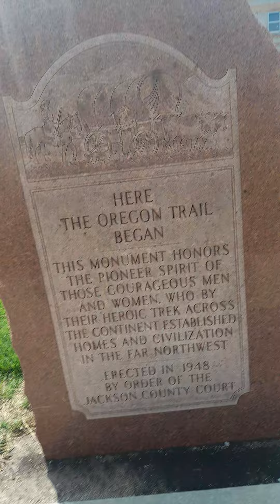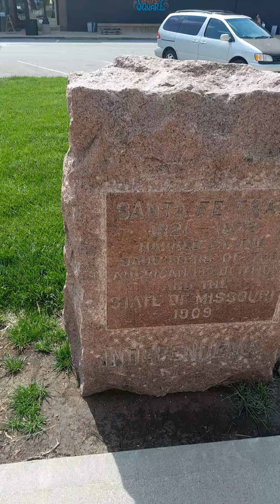may 25 3